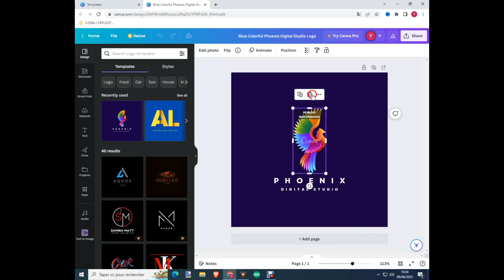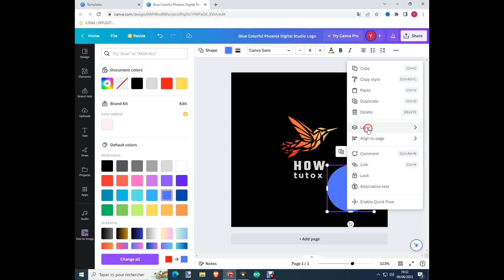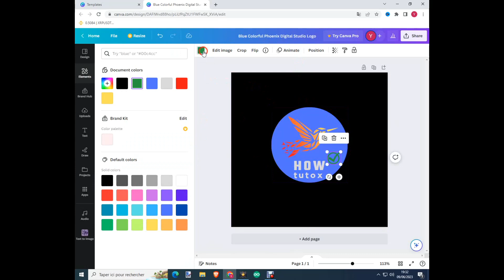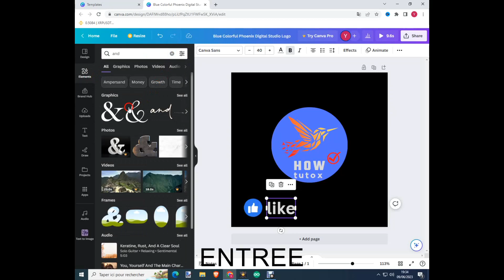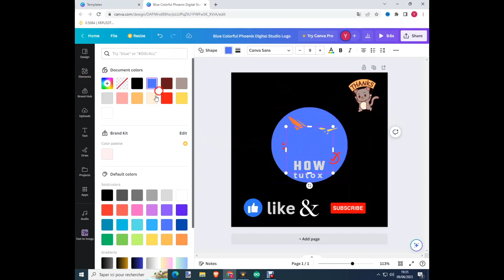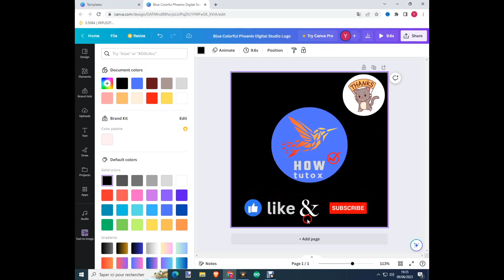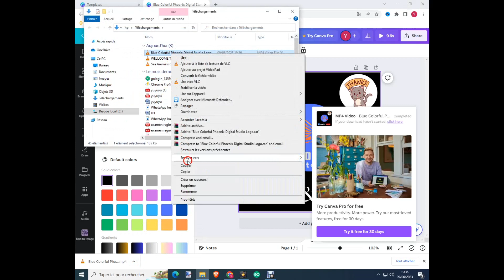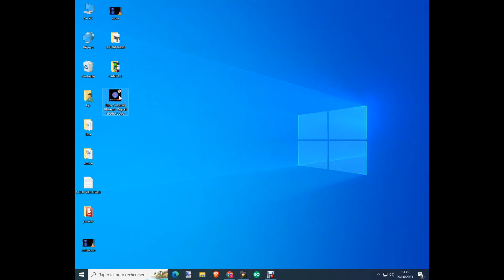Create Your Brand | How To Create Logo With Cava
Creating AI Generated Logos Using CANVA
Welcome to our video on "How to Make a Logo in Canva - Canva Design Hacks!" In this tutorial, we will walk you through step-by-step on how to create a professional and eye-catching logo using Canva, a popular online graphic design tool.
 With our easy-to-follow instructions, you'll learn the basics of logo design, and how to create a unique and memorable logo that represents your brand or business.